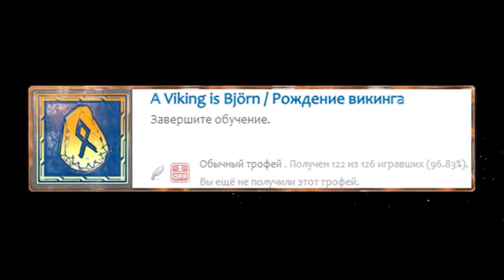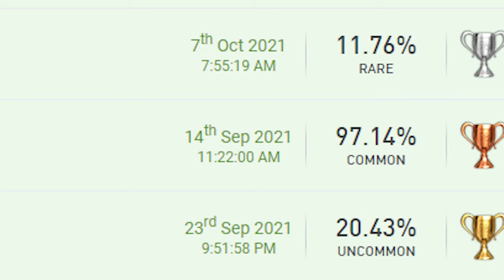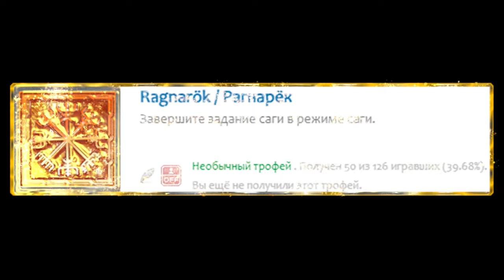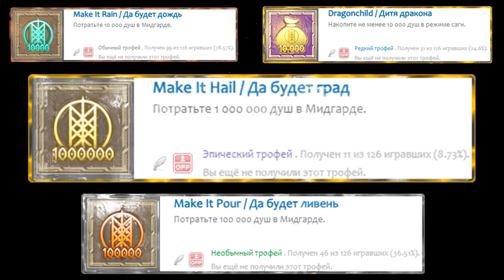Как получить платину в Tribes of Midgard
Платина в Tribes of Midgard
В этом видео вы узнаете как заработать все 100% трофеев на PS4 и PS5 в игре Tribes of Midgard

Таймкоды трофеев:
00:00 - Начальное начало
00:46 - ОбучалОчка
/ A Viking is Björn - Рождение викинга
06:15 - Пакет ачивок намбер раз
/ Common Crafter - Обычный ремесленник
/ Uncommon Crafter - Необычный ремесленник
/ Rare Crafter - Редкий ремесленник
/ Back to Niflheim - Возвращение в Нифльхейм:
/ Back to Múspelheim - Возвращение в Муспельхейм
/ Back to Asgarð -  Возвращение в Асгард
/ Back to Jötunheim - Возвращение в Ётунхейм
/ Valhalla Can Wait - Вальгалла подождёт
/ Ragnarök - Рагнарёк
06:40 - "В кратце" про Сагу из 1 сезона
16:00 - СИЗОН ТУууу ту ту ту
19:25 - Друг в бяде не бросит
/ Friend In Need - Друг в беде
20:07 - Второй колчан трофеев
/ Villager In Need - Селянин в беде
/ Make It Rain - Да будет дождь
/ Dragonchild - Дитя дракона
/ Make It Pour - Да будет ливень
/ Make It Hail - Да будет град
/ Like Svaðilfari - По стопам Свадильфари
20:27 - Бесконечные души?
24:02 - Балабаки бабаки...
/ Paw Paw - Лапу! Голос!
24:52 - Еще немного достиженек
/ Epic Crafter - Эпический ремесленник
/ Surthrival - Закалка викинга
25:10 - Выживальщик от берл грилза
33:12 - Troubles of Grindgard
/ New Viking - Новый викинг
/ New Hersir - Новый хэрсир
/ New Jarl - Новый ярл
/ New Konungr - Новый конунг
/ New Einherjar - Новый эйнхерий
/ Ultimate Saga - Великая сага
33:38 - Фарм уровней сезона
37:20 - Благодарность и КонцовОчка